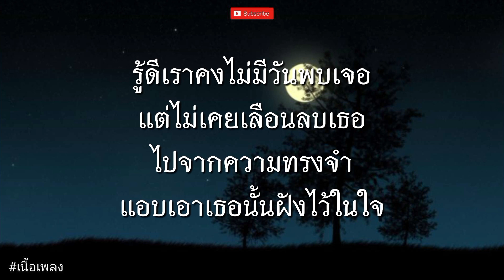ลงใจ - BOWKYLION l สลักจิต, งานเต้นรำ, ใจหมา [ เนื้อเพลง ]